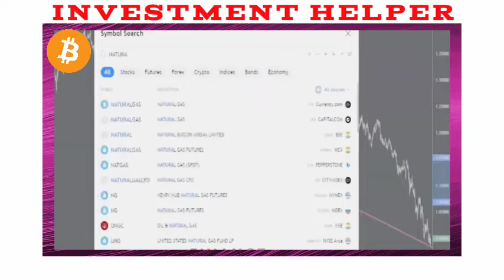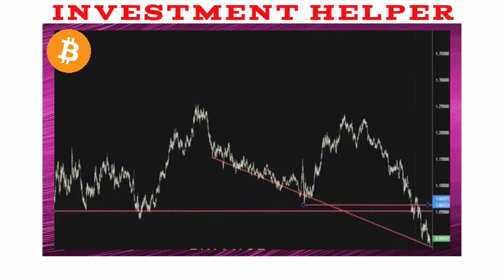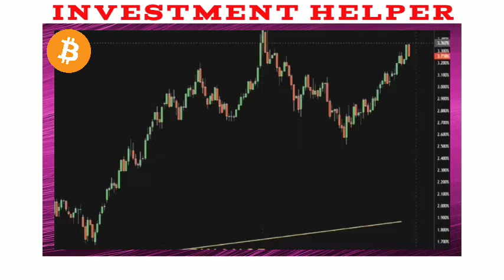With In Two Months I'm Expecting This – Gareth Soloway Cryptocurrency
bitcoin news
 bitcoin prediction
bitcoin price

This is Why The Bitcoin CRASH Is Not Over Yet... - Gareth Soloway

Who Is
Chief Market Strategist, and CFO of InTheMoneyStocks, Gareth Soloway has been an avid swing and day trader since his days at Binghamton University where he studied Economics. After college, Gareth quickly excelled as a financial adviser, helping clients get their financial houses in order. While helping others gain financial independence, hecontinued to study the day trading and swing trading world, developing a unique market philosophy and proprietary methods. Following his work in the financial sector, Gareth went on to trade alongside professional traders on the institutional side on the business. Unable to tolerate the hype of Wall Street any longer and having an amazing ability to profit using his developed trading techniques, Gareth Soloway decided to partner with his friend and colleague, Nicholas Santiago to form InTheMoneyStocks.com in 2007.
Gareth Soloway day trades and swing trades anything and everything. If it is moving, he is trading it. While being able to call tops and bottoms in large caps and the markets, he has a love and great talent for trading small caps. He is known in the trading world as the "Small Cap King."
CREDIT OF REAL & FULL VIDEO

Topic cover in this video are
bitcoin
 cryptocurrency
satoshi stacker
bitcoin bull run
crypto
altcoin
 altcoin daily
 blockchain
decentralized
news
best investment
top altcoins
 ethereum
bitcoin news today
 bitcoin live
bitcoin news
 bitcoin price prediction
cryptocurrency
crypto news today
crypto news
 crypto
crypto india
 cryptocurrency news today
btc
btc live
bitcoin crash
Why bitcoin crash
bitcoin crash today
 bitcoin crash coming
bitcoin crash reason
bitcoin crash live
ethereum
ethereum price prediction
ethereum eth
ethereum 2.0
ethereum classic
ethereum live
ethereum news today
ethereum blockchain
dogecoin
 dogecoin news today
dogecoin prediction
 dogecoin news
dogecoin millionaire
dogecoin update
dogecoin future
 dogecoin live